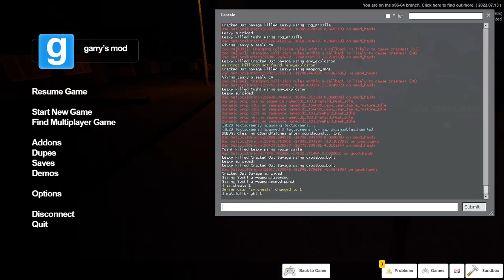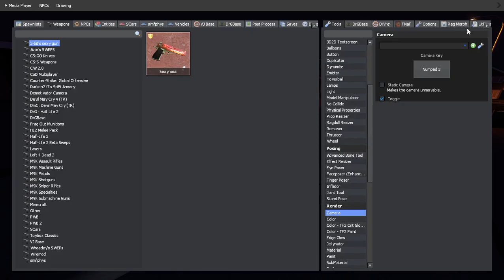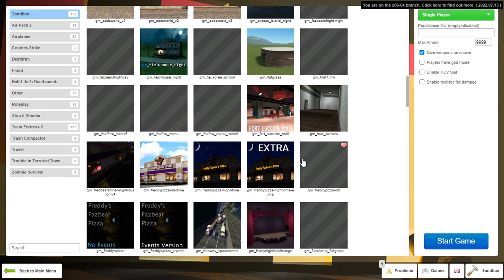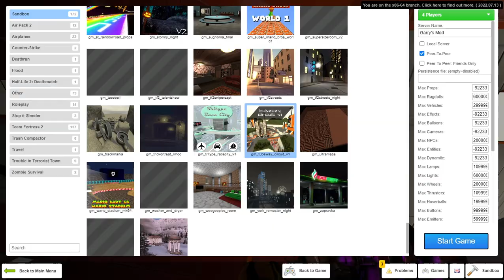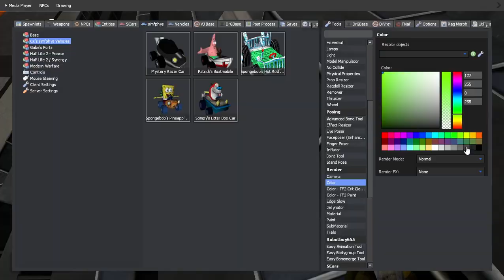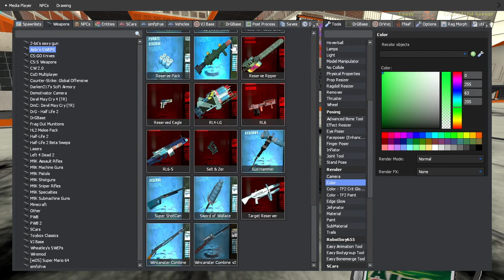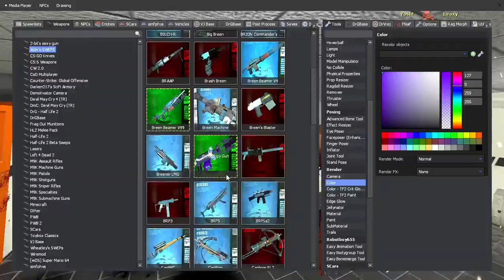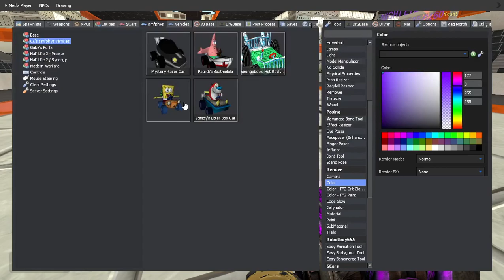gmod Video Again